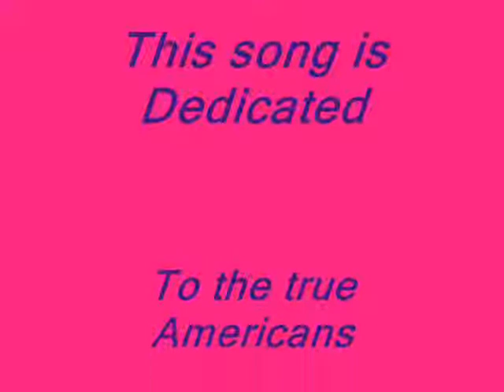Jam'n Jim-True Americans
Dedicated to the American Indians Past and Present.